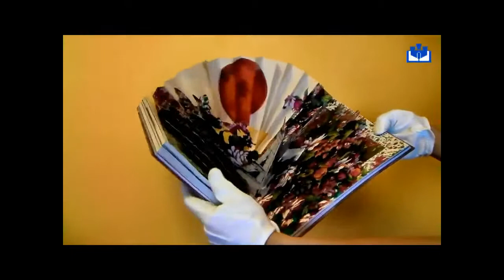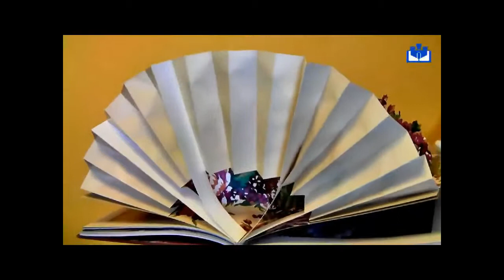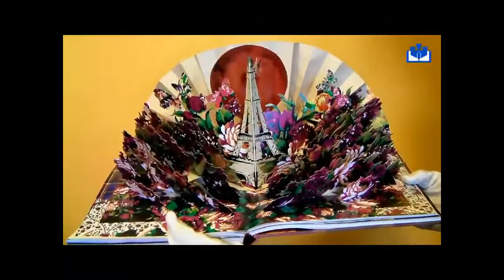Kenzo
La pagina pop-up realizzata da Massimo Missiroli (paper-engineer) per il libro "Kenzo" della Rizzoli International (2010).
Il video è stato prodotto da "Pop-up Kingdom"